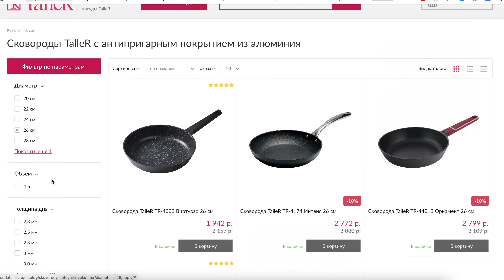ПРОСТОЙ👍 супер МАНДАРИНОВЫЙ🍊 ТОРТ 2022🎉 МАНДАРИНовей НЕ бывает🍊 - Я - ТОРТодел!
Соль - щепотка
Раст. масло - 40 гр.
Пюре мандариновое - 170 гр
Крахмал кукурузный - 30 гр

➡ Крем:
Мандариновое пюре (5 ср.) - 240 гр
Крахмал кукурузный - 25 гр
Сахар - 100 гр

➡ Наполнитель:
Мандариновая мякоть - от 3-5 шт

➡ Вес торта без покрытия 1500 гр

Дорогие друзья! Мои видео не являются обучающими, а имеют познавательный (информационный) характер.